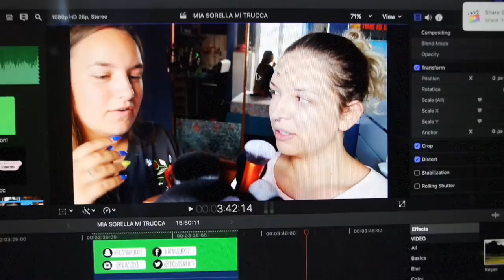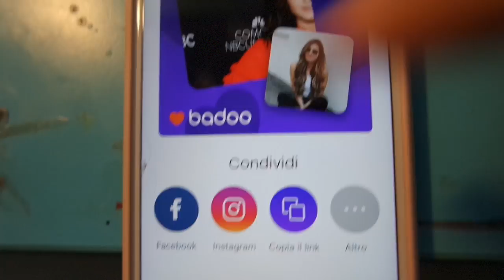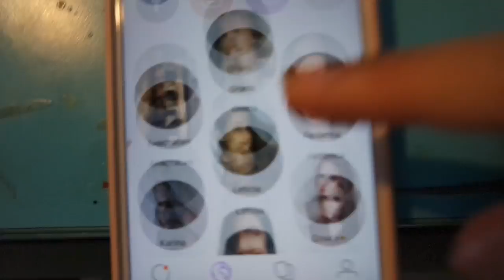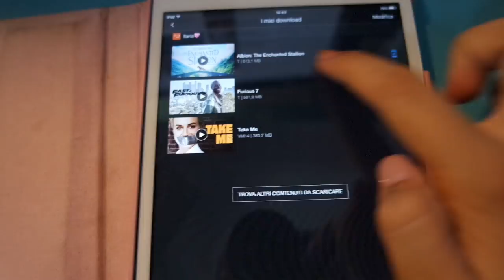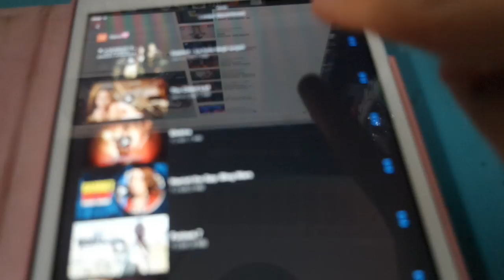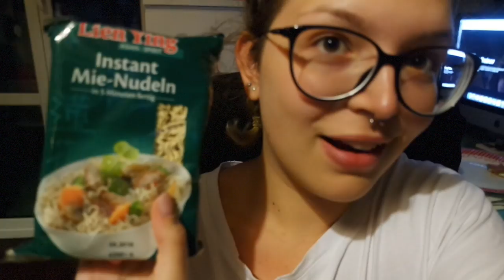PREPARIAMO INSIEME LA VALIGIA! | Vlog 18/08/2017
♥ ♥ ♥ ♥ ♥ ♥ ♥ ♥ ♥ ♥ ♥ ♥ ♥ ♥ ♥ ♥ INFOBOX♥ ♥ ♥ ♥ ♥ ♥ ♥ ♥ ♥ ♥ ♥ ♥ ♥ ♥ ♥ ♥

♡ NUOVI VIDEO TUTTI I LUNEDI E GIOVEDI ALLE ORE 16:00 !

♡ INFORMAZIONI UTILI
❤ Con cosa registro : Canon Eos 600D (obiettivo 18-55)
❤ Con cosa edito : Final Cut Pro X
❤ Anteprime video: PicMonkey